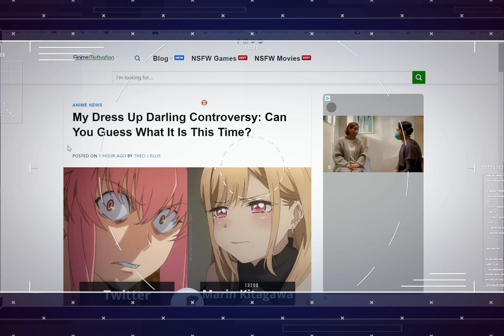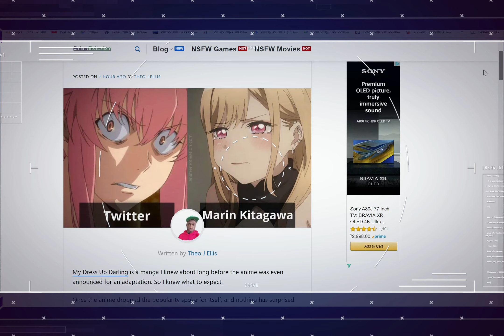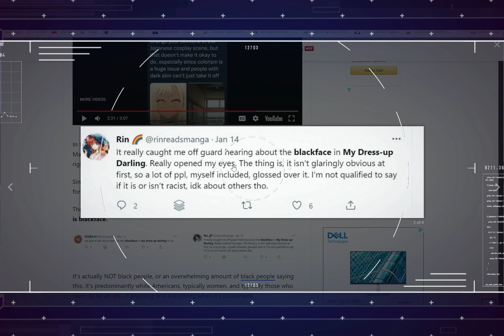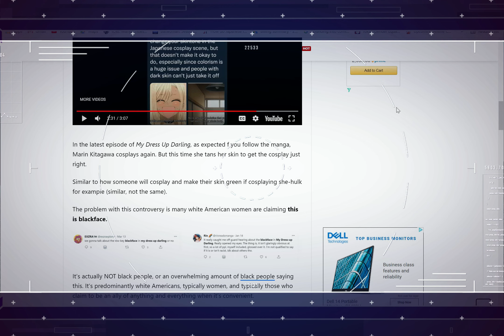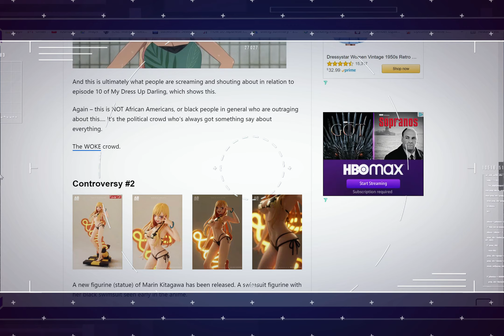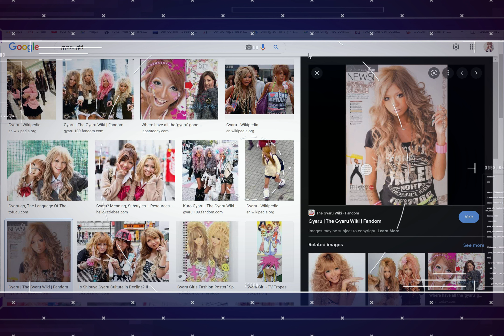My Dress Up Darling CANCELLED over Black Face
My Dress Up Darling CANCELLED for Black Face!?
Article Credit: Anime Motivation